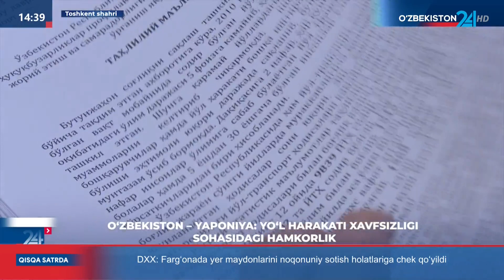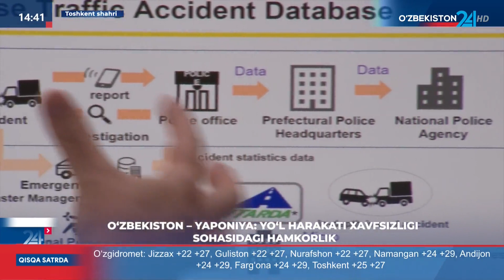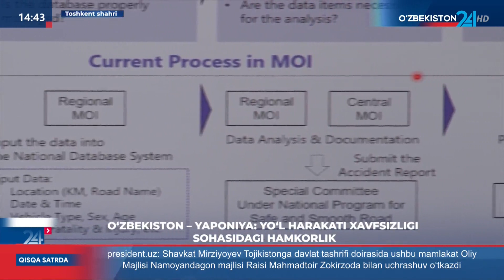Ахборот 24 | Ўзбекистон — Япония: Академияда йўл ҳаракати хавфсизлиги соҳасида халқаро ҳамкорлик